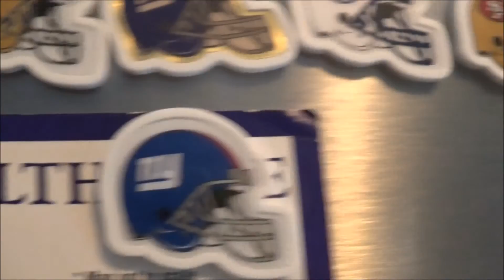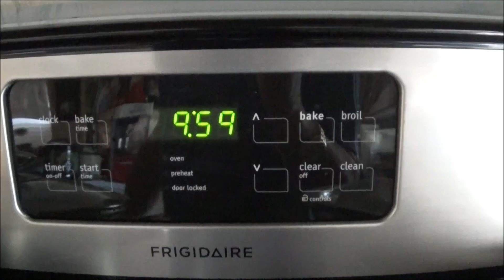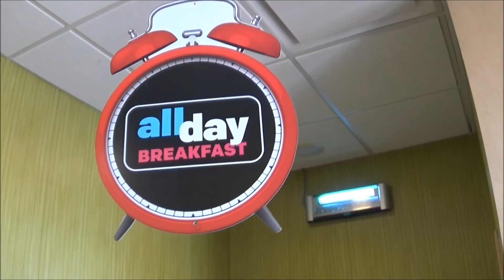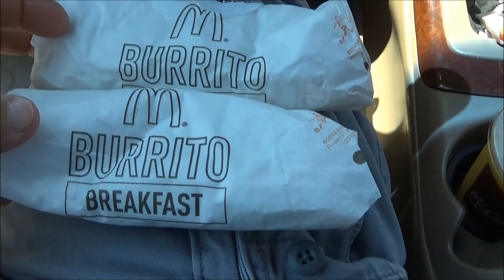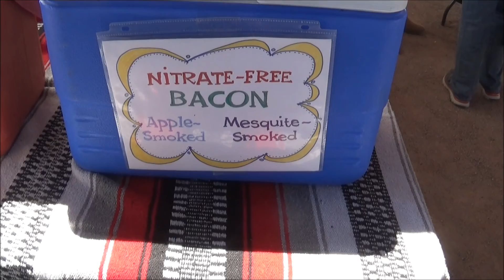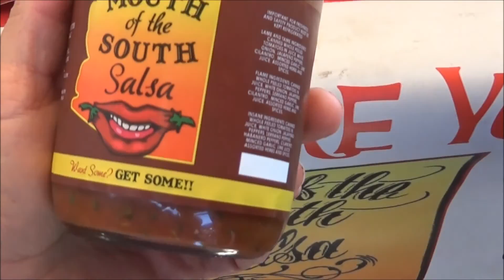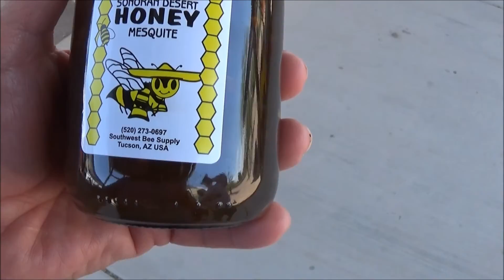Daily vlog McDonalds l Farmers Market l Vietnamese Lunch l Daily vlog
taking my family into town